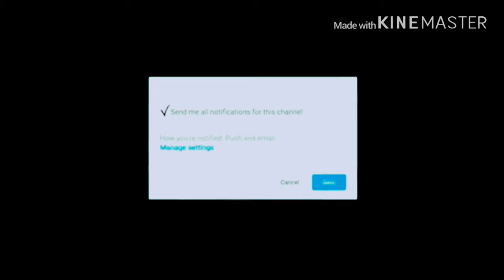HOW I GOT SIGNED FOR QPR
Hey guys in this video I’m going to be explaining to you guys how I got scouted,received a six week trial and ended up getting signed for QPR.